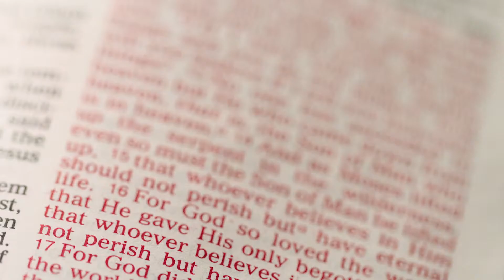The Genesis Prophecies | Part 21 | Pastor James A. McMenis | Word of God Ministries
Date: October 16, 2022
Title: The Genesis Prophecies | Part 21
Subtitle: The Days of Noah (Part 2)
Speaker: Pastor James A. McMenis
Location: Word Of God Ministries

To support WOGM continue to preach Jesus as the manifested Word of God and reach more people, in more places and in more ways all around the world

It is the vision of Word of God Ministries (WOGM) to preach Jesus as the manifested Word of God! Our passion is to share the love of God to all people, to spread the hope of the gospel, and the power of faith to more people, in more places, in more ways than ever before.
We strive to answer the call given in Nehemiah 2:20, “The God of heaven, He will prosper us; therefore we His servants will arise and build.”

Word Of God Ministries (WOGM) is led by Pastor James A. McMenis and based in Shreveport, Louisiana, USA.